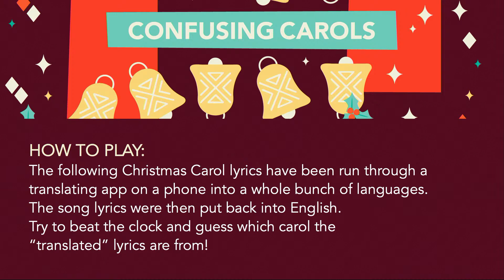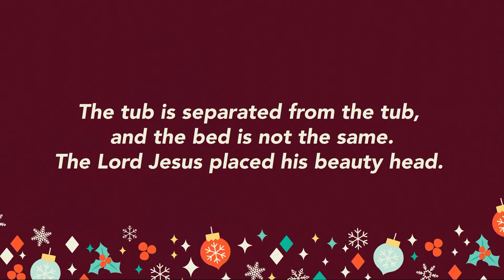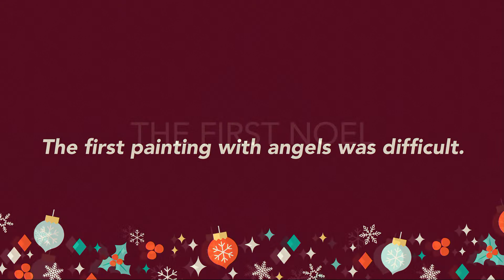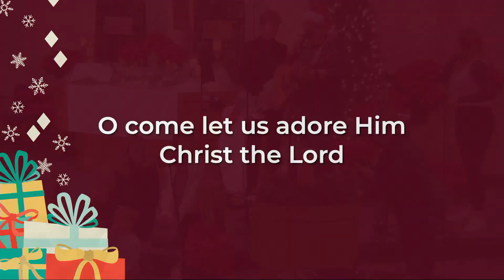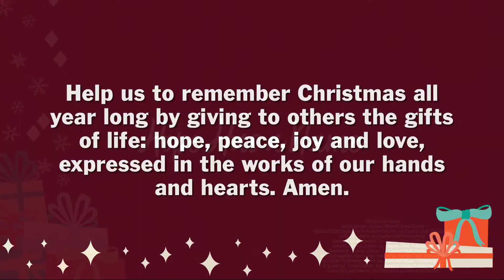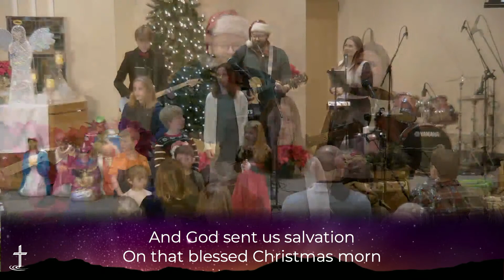2022-12-24 | Christmas Eve - Family | Catie Levenick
Welcome friends to worship! We're so glad you're here with us.

More ways to give: thewellmn.church/giving/

We are here to pray for you - send prayer requests

Advent Reading from MoravianChristmas.org, developed by the Moravian Church in America. Used with permission.

Jingle Jam: The Big Give

Music

Chris Tomlin
 2009 sixsteps Music (Admin. by Capitol CMG Publishing) Vamos Publishing (Admin. by Capitol CMG Publishing) worshiptogether.com songs (Admin. by Capitol CMG Publishing)

Hope Has a Name
Jacob Sooter, Kristian Stanfill, and Sean Curran
 2020 Capitol CMG Paragon (Admin. by Capitol CMG Publishing), Kristian Stanfill Publishing Designee (Admin. by Capitol CMG Publishing), sixsteps. Music (Admin. by Capitol CMG Publishing), sixsteps Songs (Admin. by Capitol CMG Publishing), Sounds Of Jericho (Admin. by Capitol CMG Publishing), worshiptogether.com songs (Admin. by Capitol CMG Publishing), and Remaining portion is unaffiliated

What a Glorious Night
Sidewalk Prophets, Ben McDonald, Casey Brown, David Frey, and Jonathan Smith
 2013 Dayspring Music, LLC, Not Just Another Song Publishing, Jingram Music Publishing, Sony/ATV Cross Keys Publishing, Pencil Prophet
Publishing, and Run Run Milo

Original Words by John W. Work, Jr. | Original Music: Traditional African-American Spiritual
Arrangement: Zach Williams | Jonathan Smith
 Anthems of Hope | Be Essential Songs | Cashagamble Jet Music | Wisteria Drive
Used with permission. CCLI Streaming License #565922